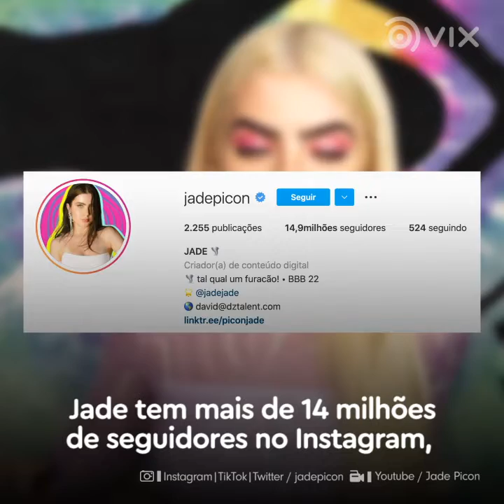COMO JADE PICON DO BBB 22 COMSEGIU SER TAO RICA TAO NOVA